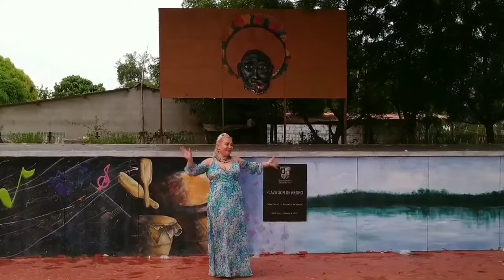SANTA LUCÍA CON UNA DE LAS MEJORES COMPARSAS DEL ATLÁNTICO SON DE NEGRO